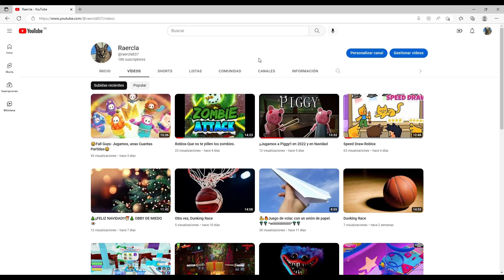🎊¡Primer 🎥Video🎥 de El AÑO!🎊 Find The Simpsons--Roblox // Raercla🎥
Find the simpsons, Roblox.